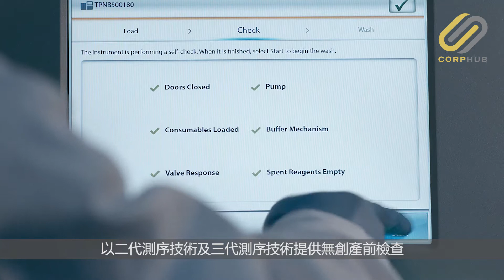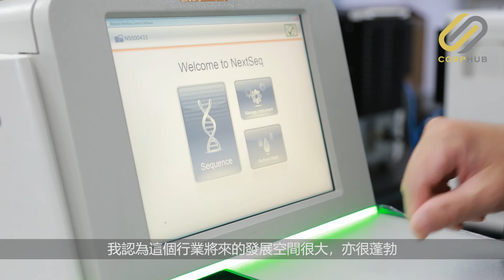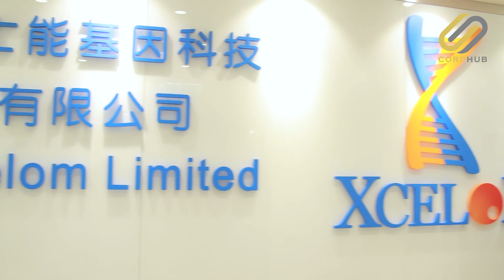[CORPHUB] 中大專利授權 無創性產前篩查 — 專訪 Xcelom Limited 行政總裁王立志 Alex Wong